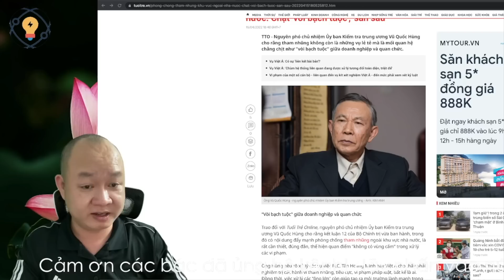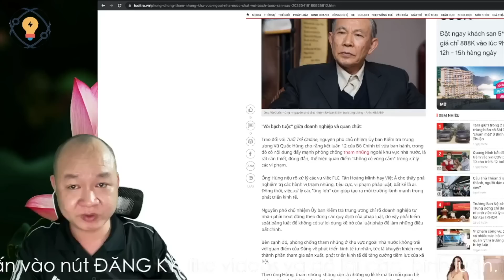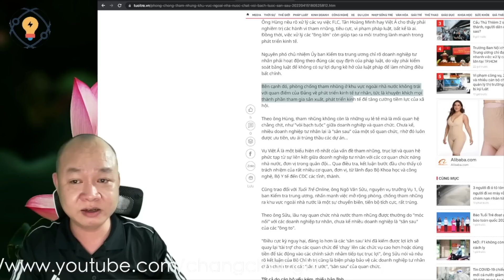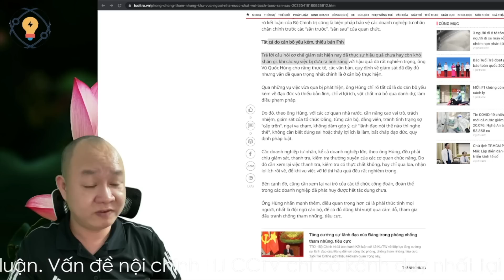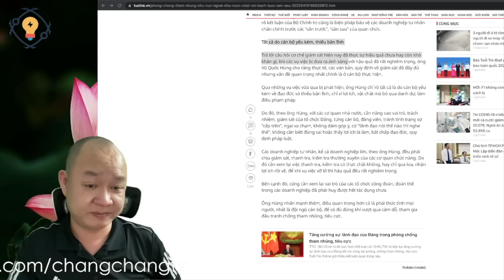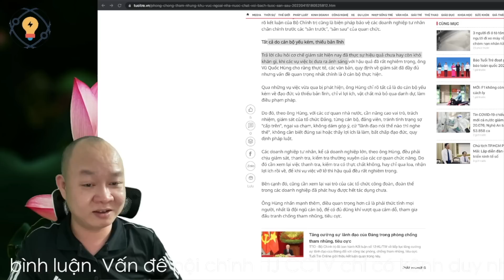1027🔴 NÓNG! Ông Vũ Quốc Hùng: Đốt lò khu vực ngoài Nhà nước: Chặt vòi bạch tuộc, sân sau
Hoặc có thể ủng hộ theo số tài khoản dưới đây:
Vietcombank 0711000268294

✅ Cảm ơn bạn đã xem video : 1027🔴 NÓNG! Ông Vũ Quốc Hùng: Đốt lò khu vực ngoài Nhà nước: Chặt vòi bạch tuộc, sân sau I Chang Chang TV